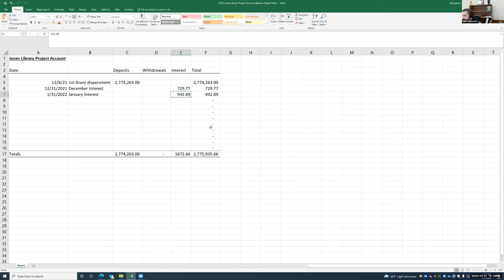Jones Library Building Committee Mar 1, 2022